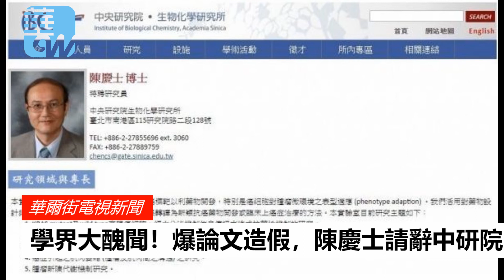台灣學界大醜聞！爆論文造假，陳慶士請辭中研院（《華爾街電視新聞》2018年3月31日）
台灣中央研究院前生化所所長陳慶士驚爆8篇學術論文造假，遭到撤稿處分。中研院今天對外表示，陳慶士請辭特聘研究員一職已經獲得准許。